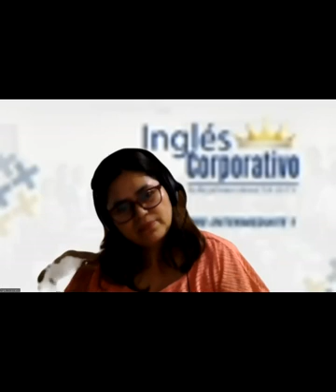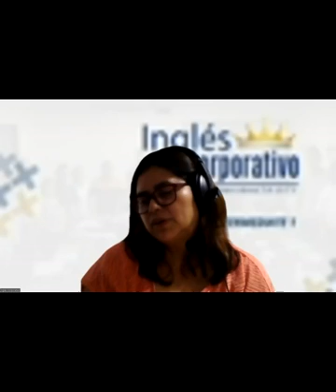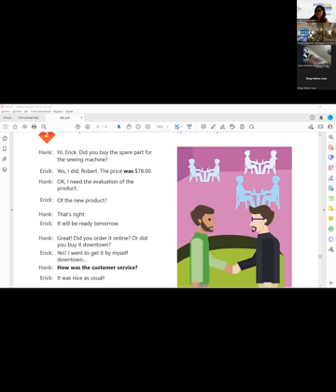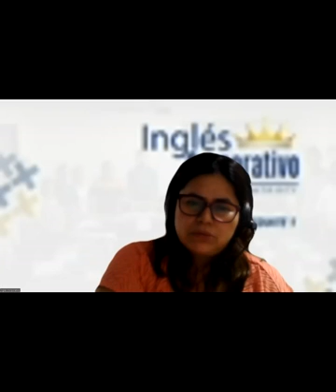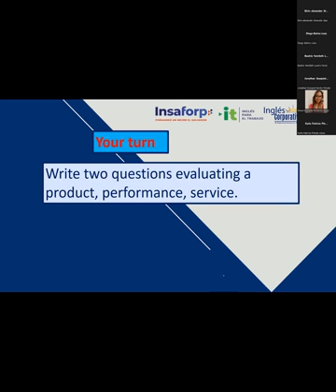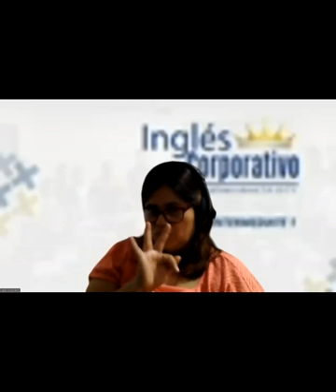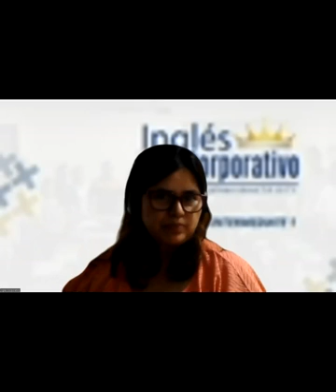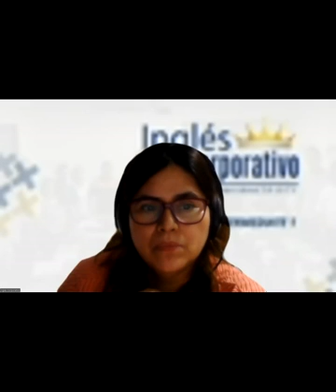Ingles Corporativo-20/05/2022 - Talking about performance Reports